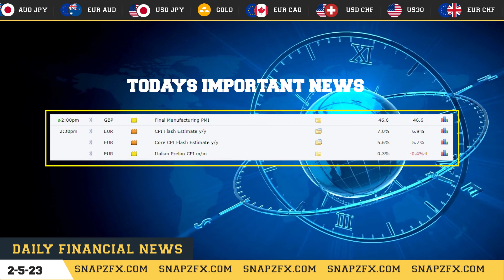DAILY AFTERNOON NEWS FORECAST || 02 MAY 2023 || BY SNAP-ZED UNIVERSE.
Hello All,

Basically, today's news are on XAU/USD (GOLD),USD/CAD,NZD/USD,USD/JPY this four currency pairs.

Headings of the news as per currencies:

👉🏻 Gold Price Forecast: XAU/USD rebound appears elusive, $1,990 and $1,998 eyed – Confluence Detector

👉🏻 USD/CAD flat-lines below mid-1.3500s, defends 100-day SMA amid bearish Oil prices

👉🏻 NZD/USD faces further side-lined trade – UOB

👉🏻 USD/JPY Price Analysis: Further upside hinges on daily close beyond 137.80